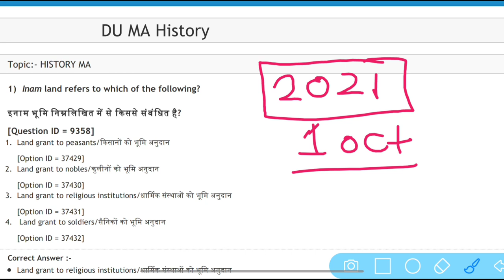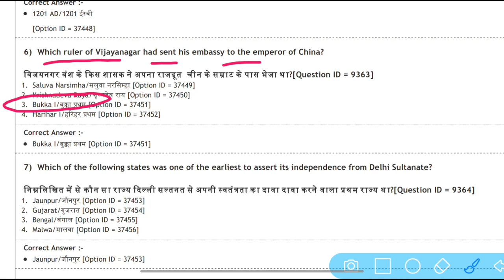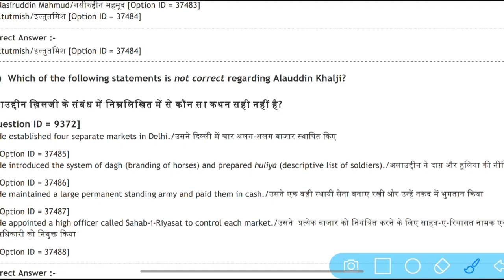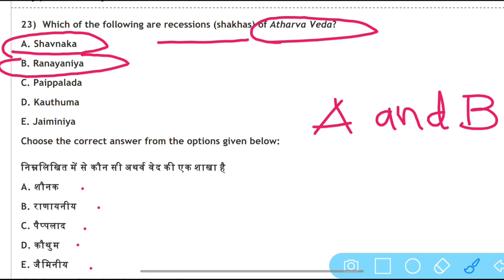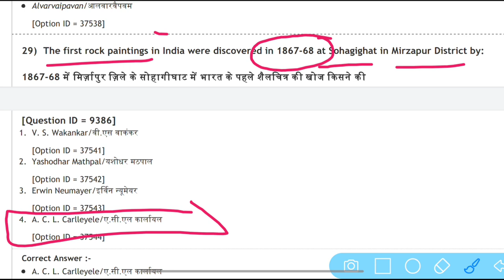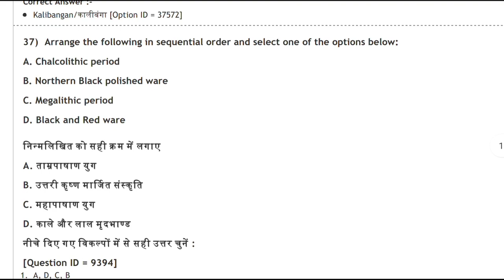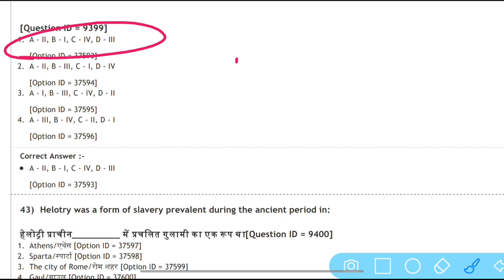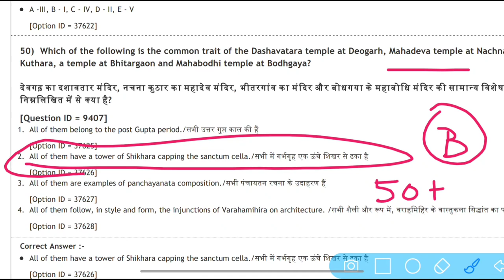DU MA History Entrance Exam Question Paper With Solutions 2021 | DUET 2021 | Part-01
Hello Students, In this Video we will discussed about Delhi University MA History Entrance Previous year Questions Analysis 2021 ...

In this video we will discussed 15 Questions of M.A. History Entrance Exam .